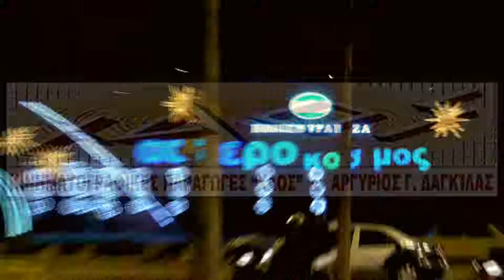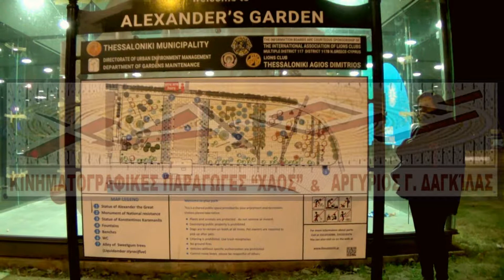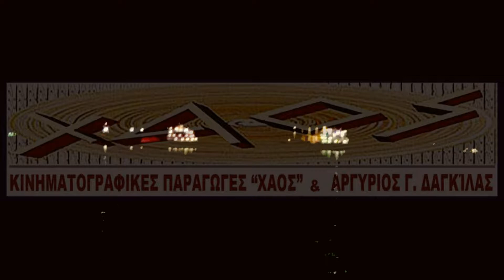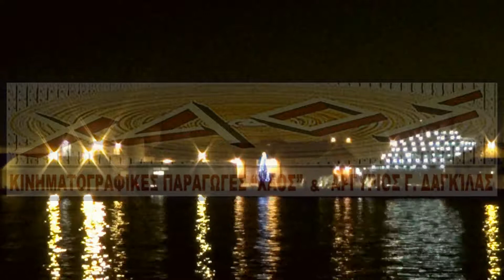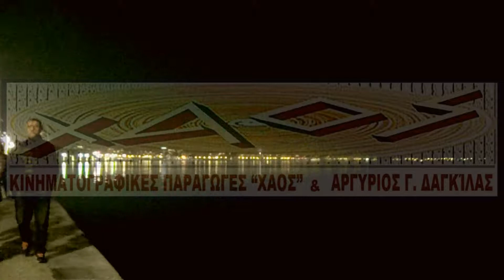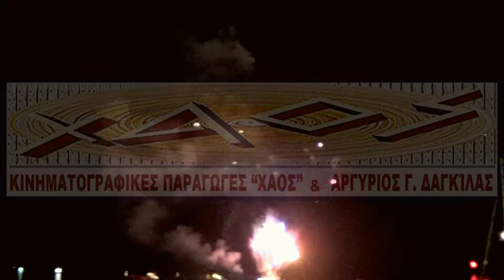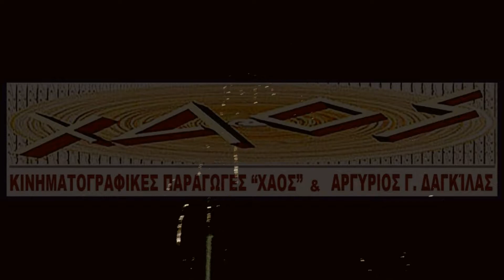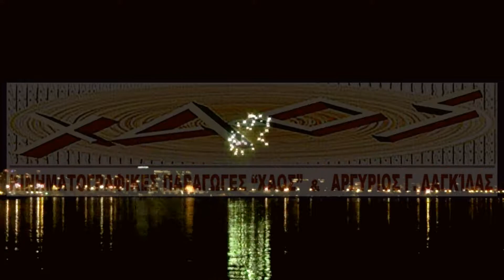00278. ΠΡΩΤΟΧΡΟΝΙΆ ΣΤΗΝ ΠΑΡΑΛΊΑ